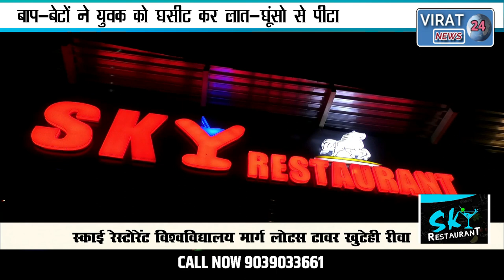बाप-बेटों ने युवक को घसीट कर लात-घूंसो से पीटा पुलिस से भी भीड़े देखिये क्या थी वजह